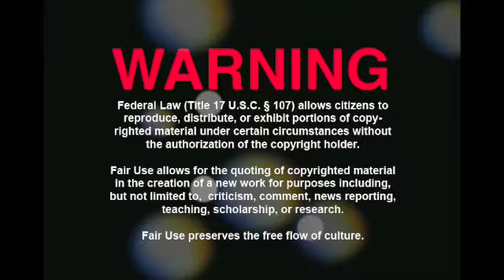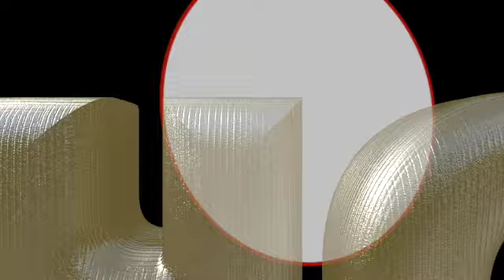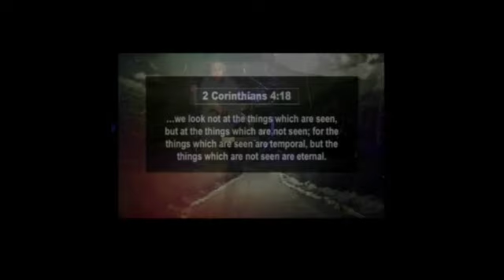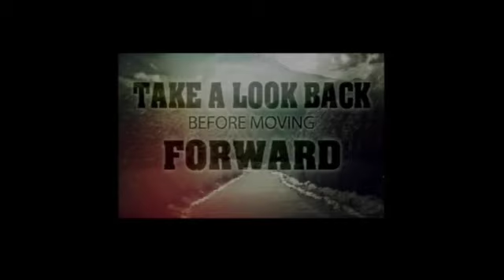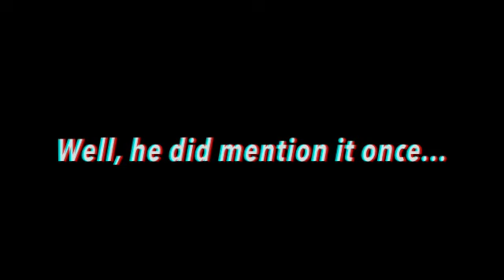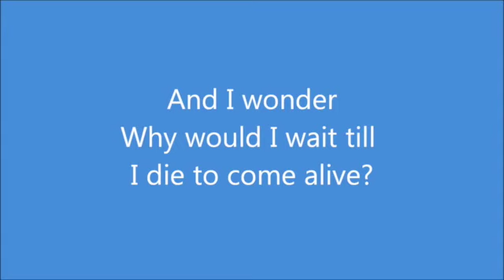A Proper Corrective to an "Unleashed" Perspective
Oh boy, another sermon series. They're all the rage at most evangelical churches these days. But they create unintended consequences and often prevent the listeners from hearing God speak through his Word.  So, in this case I have provided a corrective to an "Unleashed" perspective.

Apologies for the low resolution...My settings got jumbled somehow.